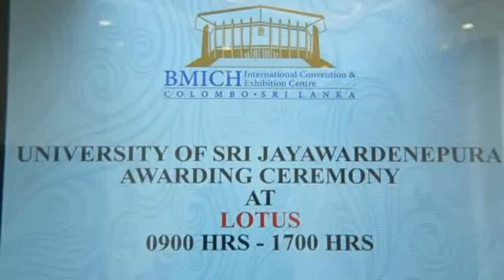Sri Jayawardenepura University - Pujith Jayasundara (29.10.2017)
Sri Lanka Police Service